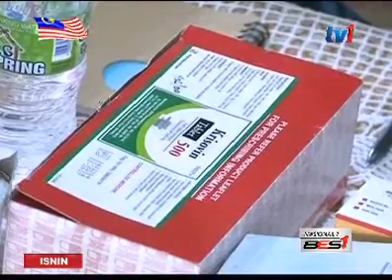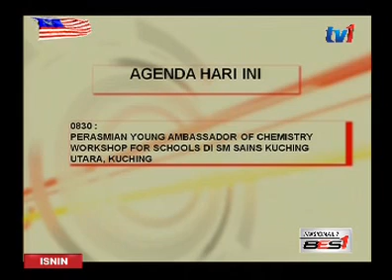LANGSUNG DARI SARAWAK 7 PAGI [15 OGOS 2016]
Nasional 7, diteruskan dengan lintas langsung dari Sarawak. Norsila Talaha, telah bersedia langsung dari Studio RTM Kuching.

AMINUDDIN-MAYAT SELAM
IMIGRESEN-OPS IKRAR
HENRY-AKTA
HENRY-KR1M TUTUP
LEN-KLINIK BERGERAK
JOHNNIE-KLINIK BERGERAK
JULAIHI-SIRIP YU
DR. RAHMAN-MAKAN TAHUN
A G E N D A H A R I I N I